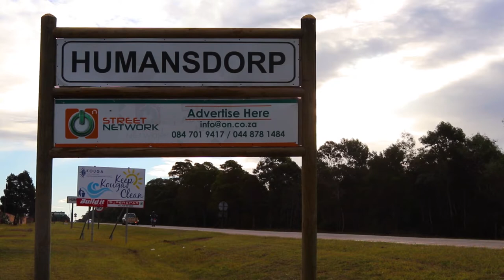Celebrate Our Youth – Meet The Flame Crew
In celebration of Youth Day 2020, we get to know a local dance group from Humansdorp, The Flame Crew. Dancing has kept them off the street and away from drugs. They are an example to the youth in their community who look up to them. We find out how they started and what they aim to do.